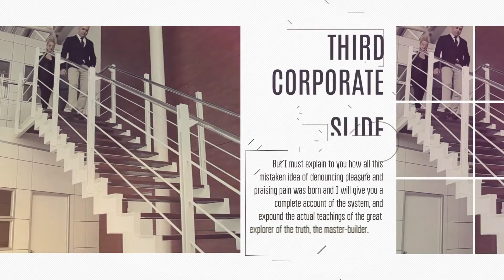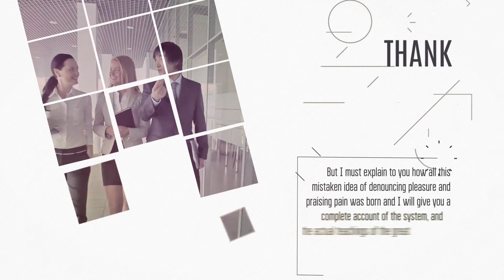Corporate White ( After Effects Project Files)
Main Features:

- The project has no plug-ins
- 19 scene
- Duration – 2 min 12 sek
- There is total control of color design “color control”
- Simple Control & Modular Construction
- Video Tutorial
- Quick render
- The fonts used in the project, free of charge, you can download it
- Video and photos are not included